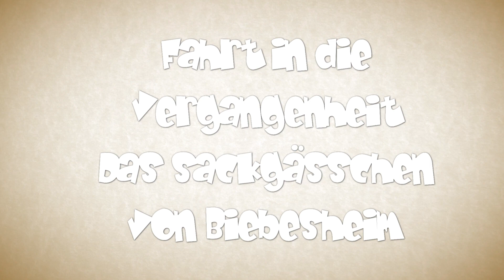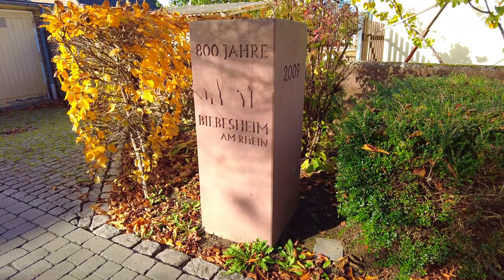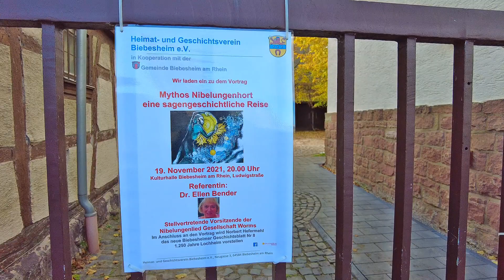Geheimnisvolle Orte in Biebesheim-Das Sackgässchen oder Pfädchen